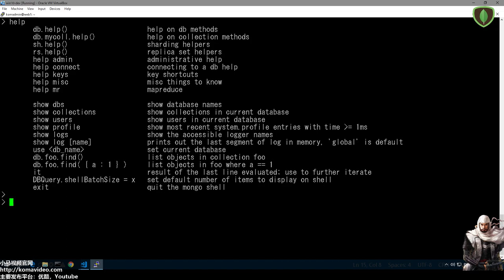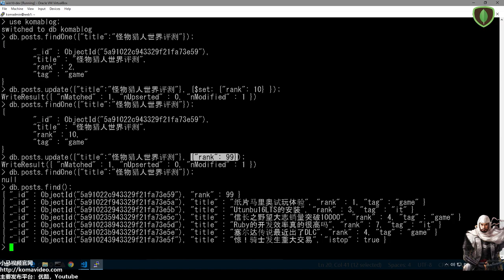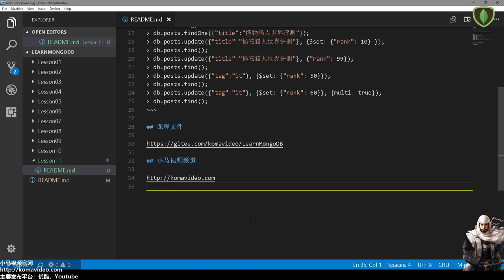11★MongoDB学习★文档更新 update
11★MongoDB学习★文档更新 update